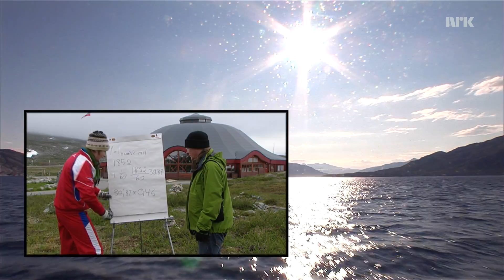Hurtigruten 06 02